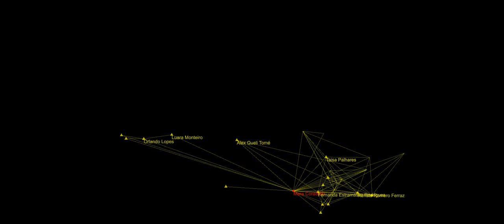Mara Clandonensis Coradello Transcendent, audiovisual music oa ourAquarium oAquario 2020 10 23T23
Message about the Aquarium.